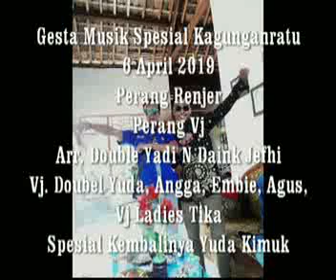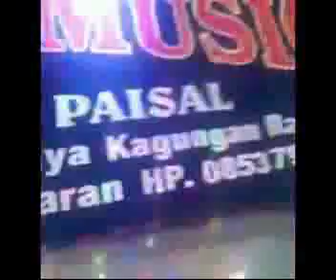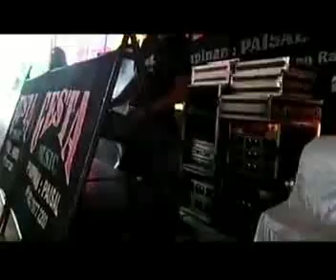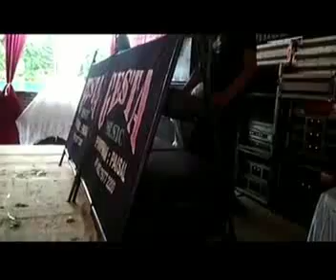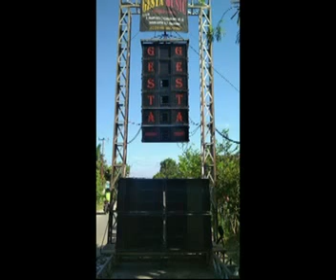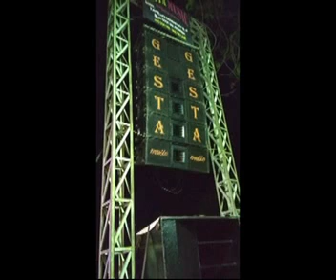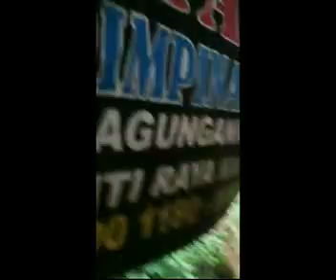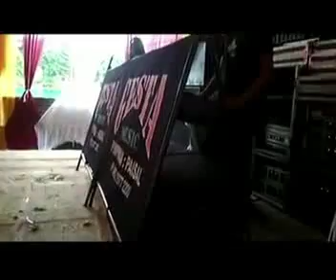Gesta Musik Live Kagunganratu 06 April 2019 Jam 1 Sampai Jam 3 Full Lepas Mantuuuul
Gesta Musik Adalah Salah Satu Orgen Tunggal Yang Beralamatkan Di Jl. Branti Raya No 1 Desa Kagunganratu Kecamatan Negri Katon Kabupaten Pesawaran
Pimp. KANJENG PAISAL